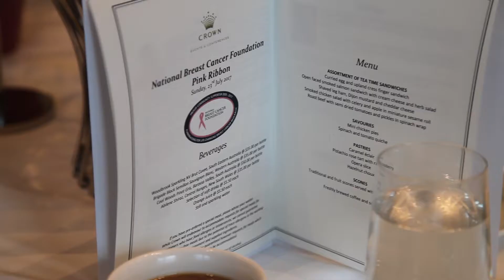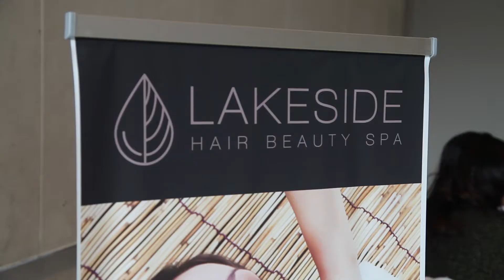CHARITY EVENT: National Breast Cancer Foundation High Tea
We were Lucky enough to attend the National Breast Cancer Foundation High Tea at Crown along the banks of the Yarra river in Melbourne, Australia as a guest of Lakeside Hair Beauty Spa.
Camera & Editing: Bryanna Reynolds

Lakeside Hair Beauty Spa also invited Esma Voloder the recently crowned Miss World Australia 2017 to enjoy the event and help to raise awareness surrounding breast cancer in Australia.

Exclusively for Bohemian Rhapsody Magazine